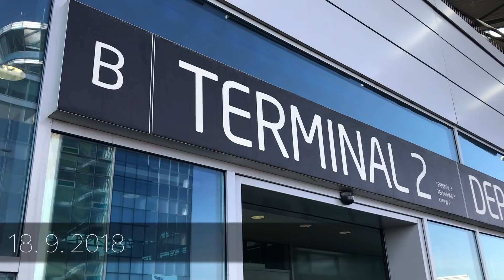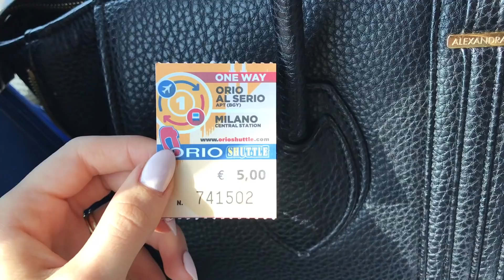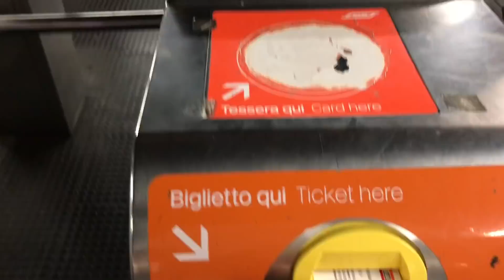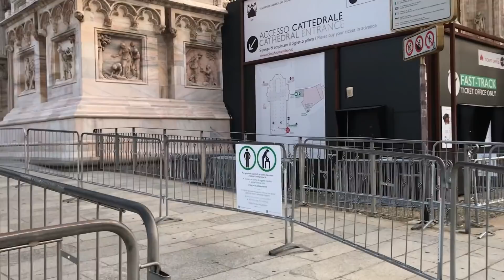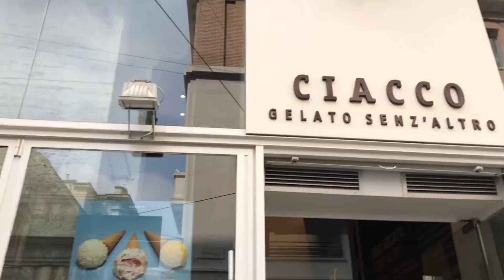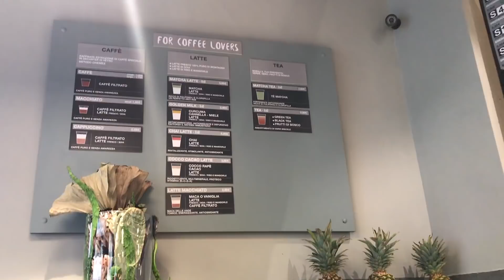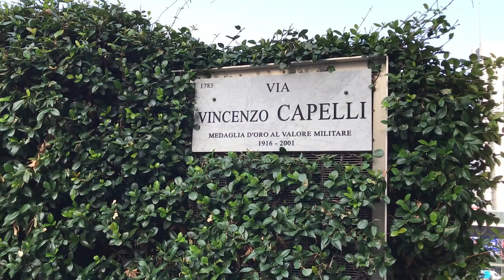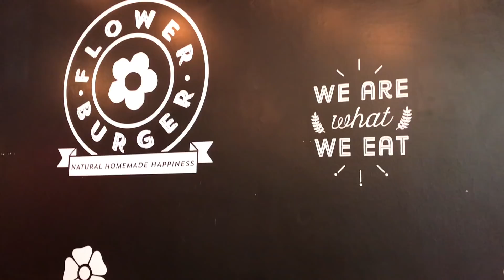VLOG | Dámská jízda v Miláně!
Ahoj! Dnes vás vezmu s sebou na náš holčičí výlet do Milána, kam jsme s mamkou vyrazily minulý týden.

černé sandálky - Zara